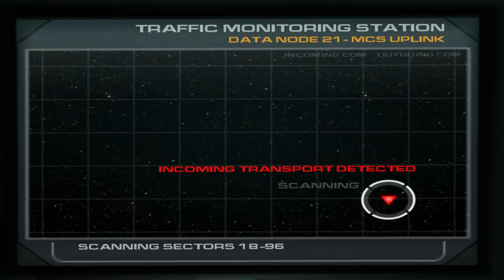Matt and Phil Play : Doom 3 - Part 1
Wonder what Matt from FyreUK is up to now? - he is now a variety streamer. Matt and Phil begin a new Horror Adventure... within Doom 3.